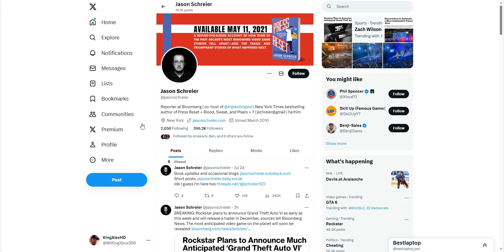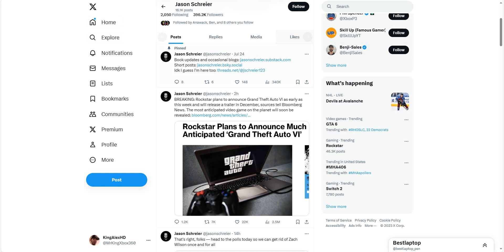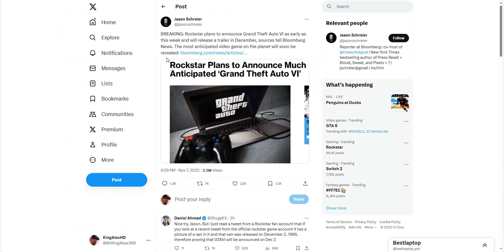I KNOW THE RELEASE DATE FOR GTA 6 TRAILER (Grand Theft Auto 6) 1000% REAL PROOF! / NOT FAKE!!!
GTA 6 OFFICIALLY LEAKED! (Miami, Expanding Map, Female Protagonist)

What’s up guys in this video GTA or GTA 6 after GTA 5 has GTA 6 online and GTA 5 money glitch is GTA 6 trailer and GTA 6 gameplay is the GTA 6 news and the GTA 6 release date is after GTA 5 cayo perico and Gta 6 teaser is GTA 6 trailer official and GTA 6 official trailer & Trailer and GTA 6 trailer blinding lights and GTA 6 ps5 is Grand theft auto 6 and Grand theft auto 6 trailer is GTA 6 cancelled and GTA 6 trailer official 2020 rockstar us Rockstar games and GTA 6 early release is GTA 6 intro and Gta 6 2021. Hopefully you guys enjoyed this video!